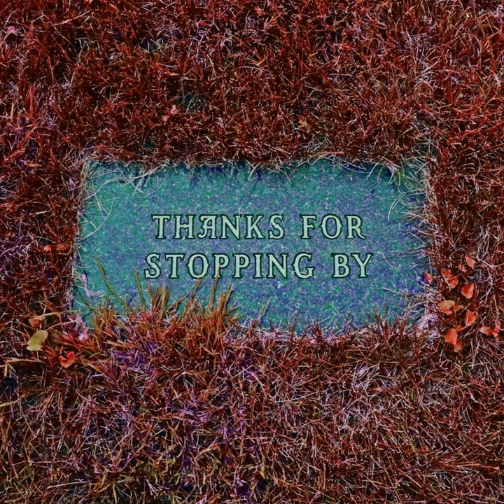I Am The Living Dead (Harley Poe Cover)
Sorry for not putting anything out lately. I've just been tired.